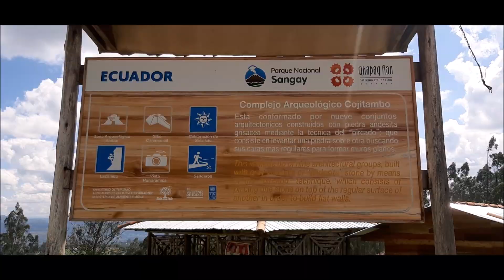Escalada en Cojitambo para Principiantes y Profesionales // Azogues // Flaco Quezada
Un excelente lugar para practicar este deporte, hay para todos los niveles.

¡Muchas gracias!